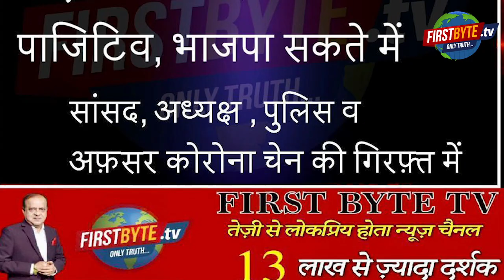मेरठ से बड़ी खबर : भाजपा महानगर अध्यक्ष के पीएसओ व उसके भाई को कोरोना पाजिटिव, कई जद में ।।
मेरठ से बड़ी खबर : भाजपा महानगर अध्यक्ष के पीएसओ व उसके भाई को कोरोना पाजिटिव, बड़े अफ़सर व नेता आये चेन की जद में । गंभीर बात यह है कि हाल फिलहाल के दिनों में भाजपा महानगर अध्यक्ष मुकेश सिंघल कई गतिविधियों में शामिल रहे हैं। इसके चलते वह सांसद राजेंद्र अग्रवाल, पार्टी क्षेत्रीय अध्यक्ष अश्वनी त्यागी, पूर्व मंत्री संजीव बालियान, पूर्व विधायक अमित अग्रवाल, डा. सरोजनी अग्रवाल, पूर्व मेयर हरिकांत आहलुवालिया के अलावा डीएम अनिल ढींगरा आदि के संपर्क में आये हैं। एडीजी प्रशांत कुमार के साथ उन्होंने बेगमपुल चौराहे पर किट का वितरण किया था। अब पीएसओ को पाजिटिव आने के बाद जो लोग भी मुकेश सिंघल के संपर्क में रहे हैं उन सब की  पेशानी पर बल पड़ गये हैं।